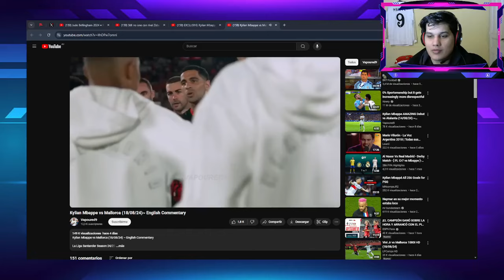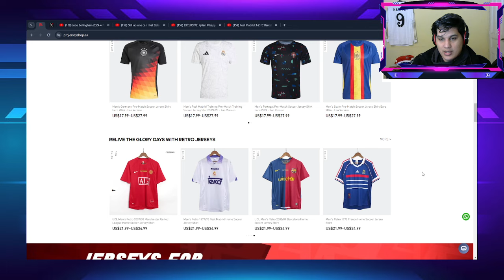ASÍ JUGÓ MBAPPÉ EN SU DEBUT EN LIGA [REACCIÓN y ANÁLISIS]